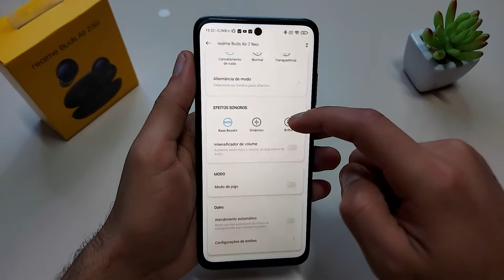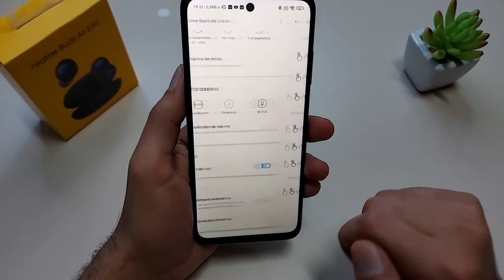Redmi Buds 3 Lite vs Realme Buds Air 2 Neo Conheça as Diferenças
✔️ Realme Buds Air 2 Neo ⬇️
➡Amazon BR ➽

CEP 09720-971